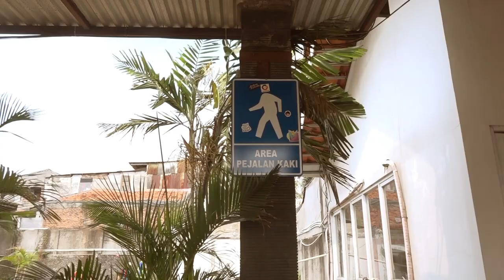Budiluhur University Tour but in ANDERSON STYLE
Hai bestie gimana kabarnya? Semoga sehat selalu yaa 🤩. Oh ya, ini mimin membuat video singkat ala trend Wes Anderson yang lagi viral banget akhir-akhir ini. Mimin pribadi udah nonton film-film karya Wes Anderson dan itu emang lucu dan unik banget, mengedepankan sisi komedi dan simetris di shot-shot nya. Cool!. Thanks!